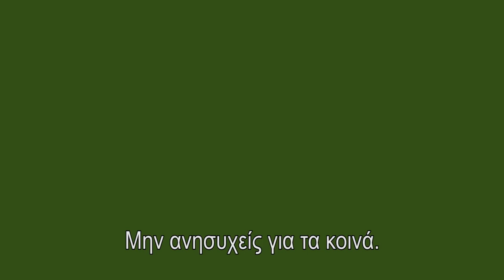«Μην ασχολείσαι»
2ο τηλεοπτικό σποτ